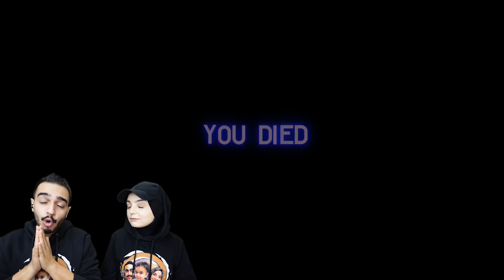EVDEKİ VİRÜS OYUNU !! 😱 Virus at Home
Hepinize merhaba Canlar bugün Virus at Home yani evdeki virüs oyununu oynadık. Bu bölümde oyunu eve giren virüsleri sprey ile temizlemeye çalıştık. Oynarken biz çok eğlendik.